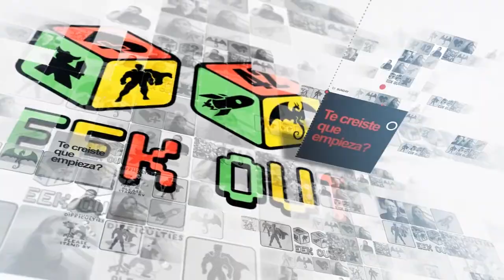Star Wars: La saga original - Geek Out! TV - S03E09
No importa si la viste en el cine en el día de estreno y te encantó, o viste la repetición doblada y te aburrió, es innegable que la trilogía original de Star Wars cambió el cine para siempre. Nos juntamos a charlar con Victor de Santa María y Bruss Brussco para conocer sus opiniones.

Tambien subscribite a nuestro canal para ver mas videos.
sociales ;)